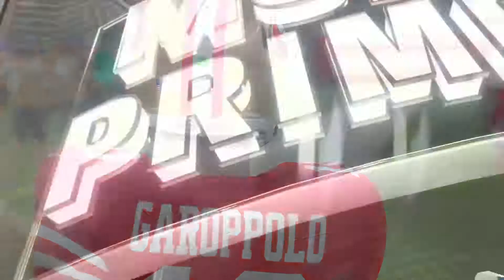Madden 20 49ers Franchise | 2019 Week 10 - Niners vs Seahawks